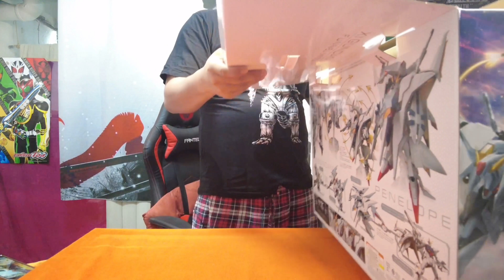ต่อดิบ. HG XI gundam VS Penelope. Full Missile Effect set. อลังการงานสร้าง !!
ขอภัยคลิปนี้เสียงเบาไปหน่อยนะครับ. อัพขึ้นยูทูปแล้วเสียงมันลดลง. 😩